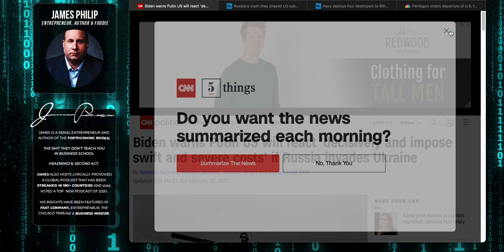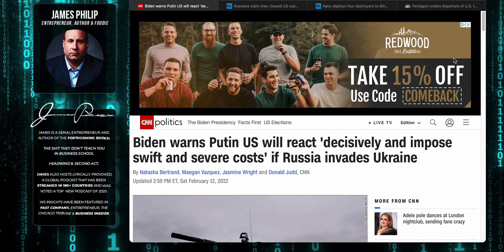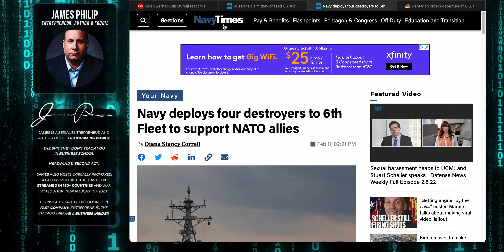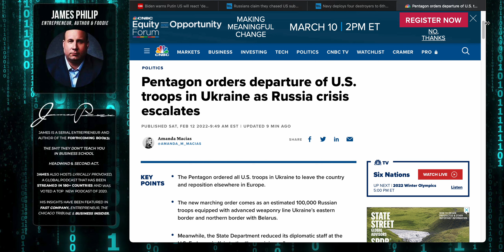War Starting By Wednesday? Multiple New Updates On The Ukraine \ Russia Crisis (US Sends Ship)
Many new updates on the Ukraine \ Russia war crisis. They are saying it could happen any time now, likely this week if it does happen. As the US sends Navy ships and more troops. where do we go from here?